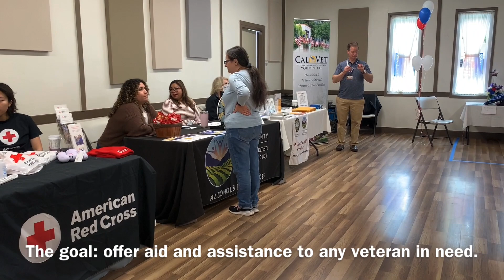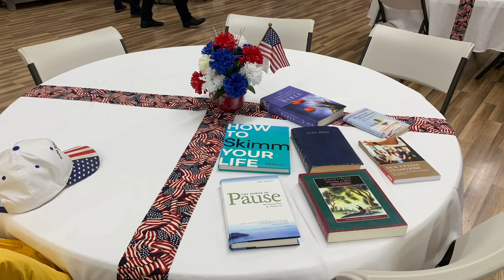Video: Napa American Legion post hosts 'Stand Down'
Napa's American Legion post recently hosted a Stand Down, or a resource fair meant to help veterans connect with benefits and services they are entitled to.